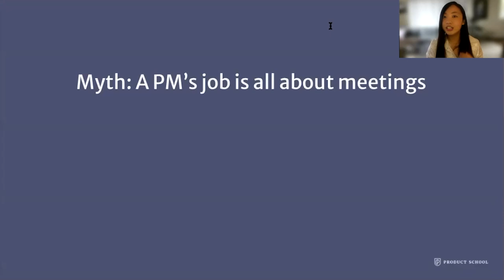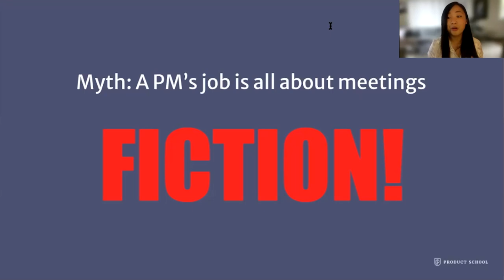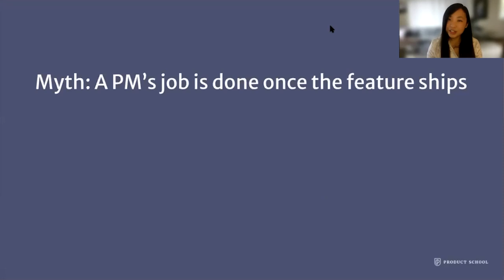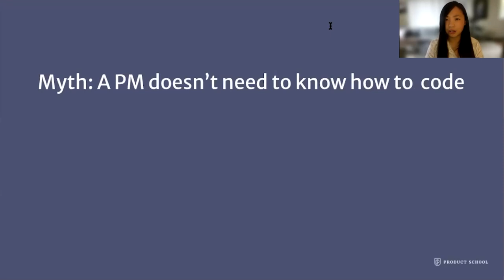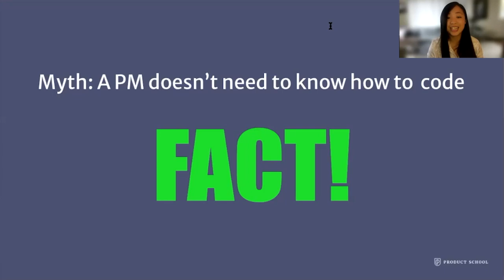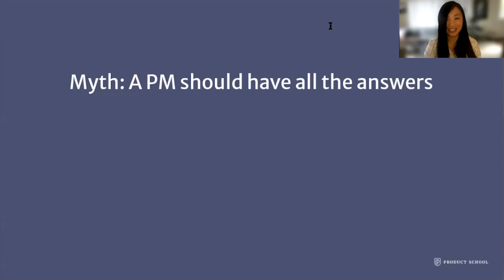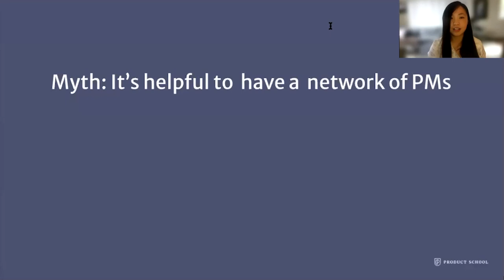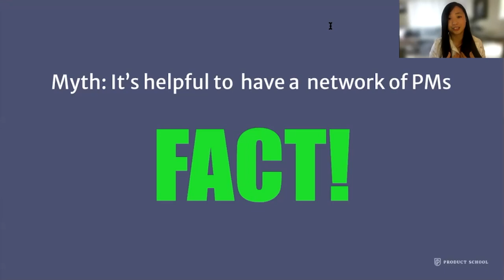Webinar: Myths About Product Management by Dropbox Product Lead, Ariel Kwok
ABOUT THE SPEAKER:
Ariel is a talented Product Lead with Dropbox in San Francisco. She was promoted to this position after over four years as a PM and two years as a Quality Assurance Engineer before that. Her product career kicked off when she worked for Palantir Technologies as a Product Quality Engineer. She collaborated with designers and developers to create top-quality products.